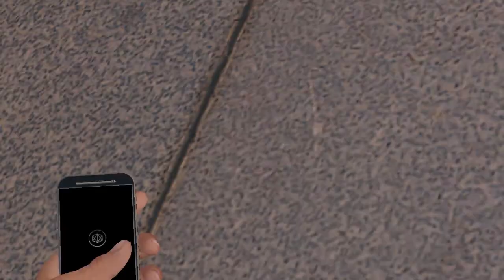Watch Dogs | PLAY WITH US #2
PLAY WITH US #2
CHALLENGE: Who called 911?